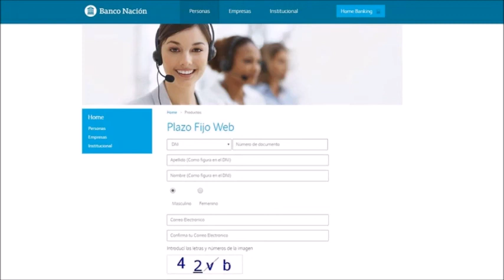MASTER NEWS: Jorge Silva Gte de la Sucursal América del Banco Nación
El Gerente del Banco de la Nación Argentina, Sucursal América, Jorge Silva, hablo en la radio de Grupo Master y contó cómo está funcionando el banco en tiempos de cuarentena. Además se refirió a la renovación del plazo fijo on line y a los créditos a tasa cero.